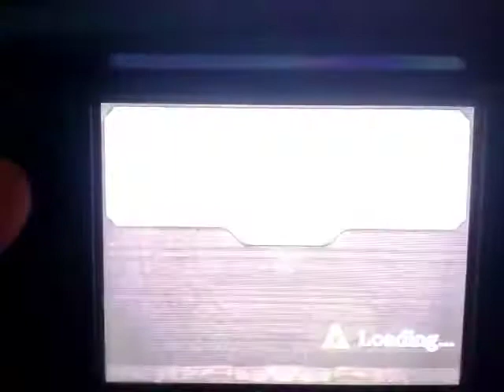G9 Defeat the Enemy Forces! LV 3 Clear Time 2'15